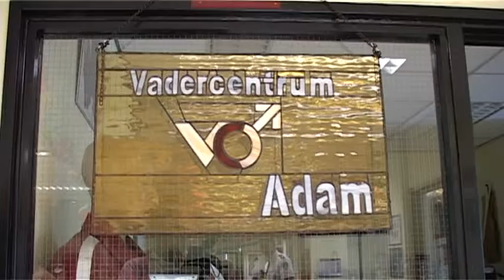Couscous Kletscafé in Vadercentrum Adam dinsdag 20 mei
Kom meepraten in het Couscous Kletscafé over actuele maatschappelijke onderwerpen!
In Vadercentrum Adam aan het Jonckbloetplein, dinsdag 20 mei, aanvang: 19.00 uur, aanmelden verplicht.